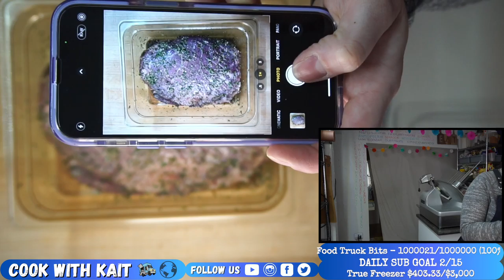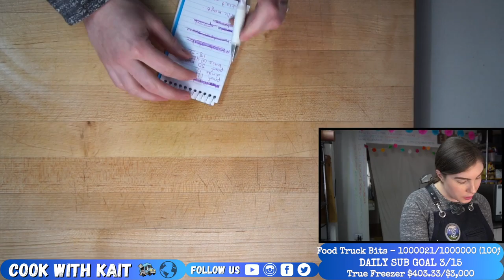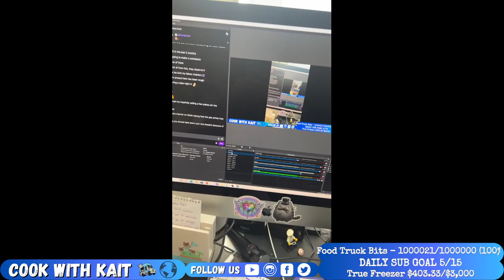Steak Sandwich | ciabatta rolls, grilled flank steak, chimichurri, and more!